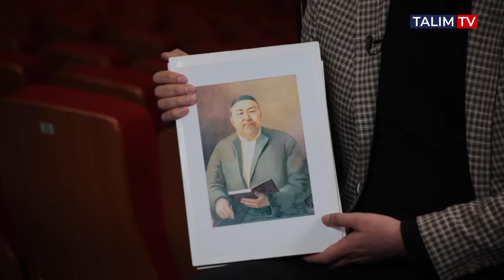Момышұлының абыройын Жуков қызғанған... | Абай Қалшабек | Жиырма бесінші сағат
00:00 Абай Қалшабек
2:48 Елдер марсқа ұшып жатыр, біз әлі...
12:00 “Таным ал” мен “таны мал” дың айырмашылығы
15:51 Сіз неге белсенді емессіз?
19:43 Өкінішті сәттеріңіз көп пе?
21:26 Өмірде жіберген қателіктеріңіз?
23:00 40 жастан асқан соң нені түсінесіз?
25:36 30 жастағы інілеріңізге не ақыл айтасыз?
26:34 Аш қасқыр мен семіз ит
27:55 Қазіргі сахнадағы әзілдер
33:25 Қазір немен айналысып жүрсіз?
34:41 Толстой, Гете мұсылман болған ба?
36:30 А. Байтұрсынұлынан қалай сұхбат алдыңыз?
38:07 Мұхамед али мен Абай Құнанбайұлы
39:48 “Кругом шаго марш” және Момышұлының абыройын қызғанғандар
42:02 Неден қорқасыз?
43:08 Неге дайын емессіз?
50:57 Ауылға аты шыққан ұры қайтыс бопты